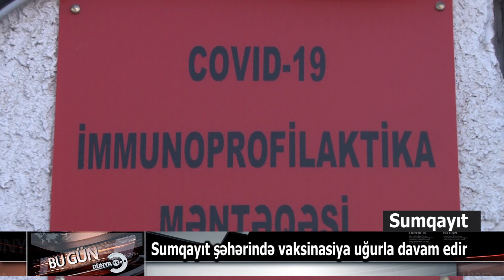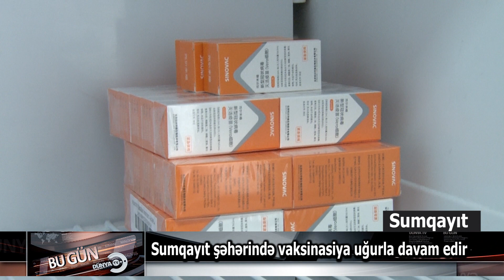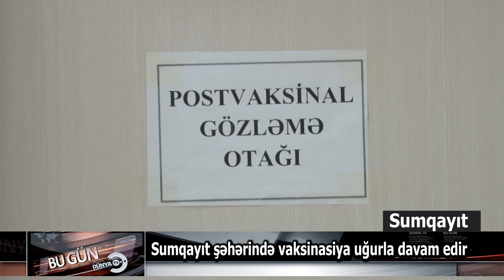Sumqayıt şəhər 1 nömrəli poliklinikada vaksin olunan sakinlərin sayı açıqlanıb.20.05.2021